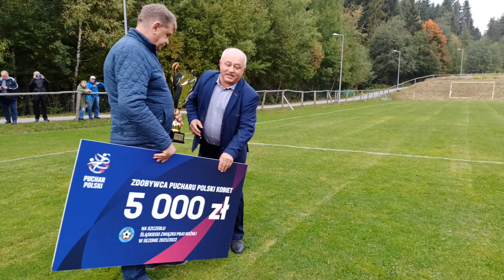Radość Czarnych II Sosnowiec po zdobyciu Pucharu Polski na szczeblu Śląskiego ZPN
W finale Pucharu Polski Kobiet na szczeblu Śląskiego Związku Piłki Nożnej drużna Czarnych II Sosnowiec na wyjeździe pokonała 4:0 zespół UKKS Istebna.

Podopieczne Adriana Ciocha od początku miały co prawda kontrolę nad wydarzeniami na boisku, ale zespół Marcina Pudalika jak na gospodarza spotkania przystało nie zamierzał łatwo oddać trofeum i premii za zwycięstwo.